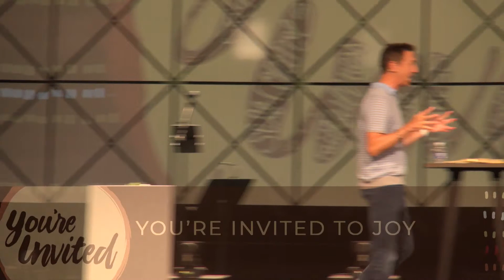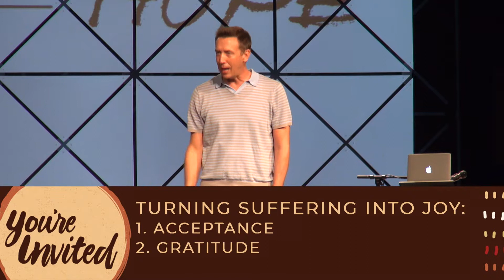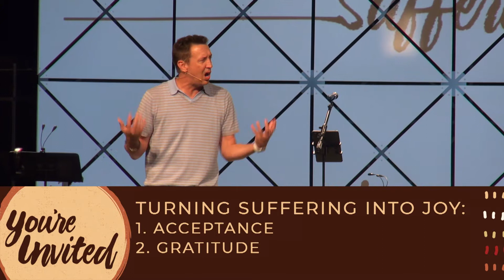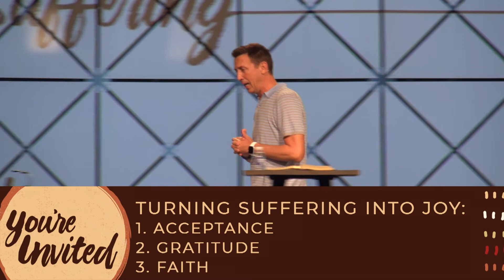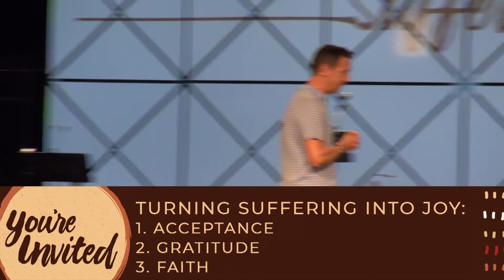You're Invited To Joy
Sometimes we equate joy with happiness. But the reality is there can't be joy without suffering. The distance between what you hope for and your current reality is suffering. And the only thing that can close the gap is joy.